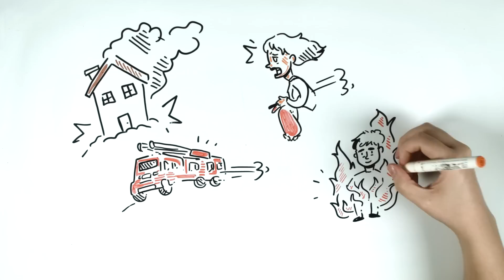La HISTORIA de JANE the KILLER | Personaje Creepypasta | Draw My Life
Te contamos la historia de Jane The Killer. Uno de los personajes creepy más importantes del mundo creepypasta. Cómo es su origen y su relación con Jeff the Killer.

Otros vídeos que no debes perderte en DrawMyLife

☟ ¡SÍGUENOS AQUÍ! ☟